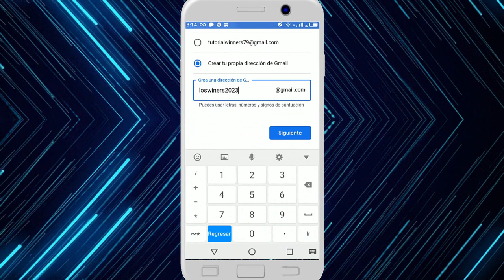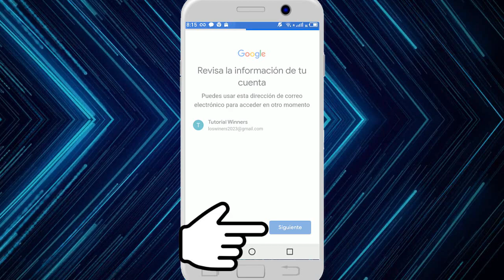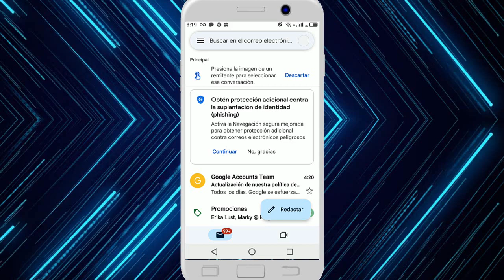Cómo crear cuentas de Gmail sin número de teléfono | Guía paso a paso 100% SIN VERIFICACIÓN 2023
Crea cuentas de Gmail des de tu teléfono Móvil.
Aveces Google detecta que estas creando demasiadas cuentas y te pide que verifiques con un número móvil.
Ahí debes aguardar tienes 2 o 3 días para poder volver a crear más cuentas. Hay veces que se tarda hasta un poco más, igual no te preocupes porque está forma es infalible, y seguirá funcionando siempre.